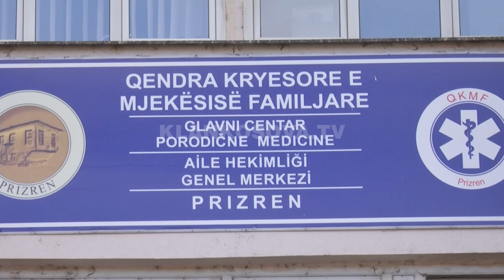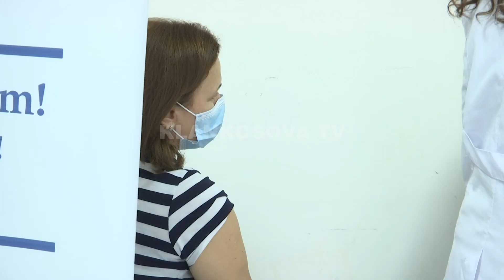Ekipet mobile të vaksinimit nuk “ndezën” qysh pritej - 04.01.2022 - Klan Kosova